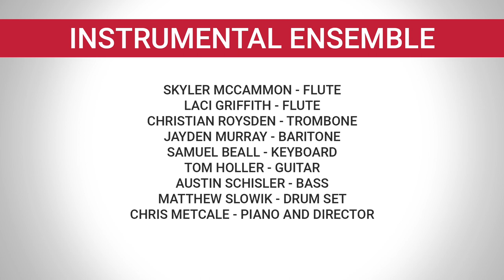Music Showcase - Roane State Music Department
Recorded on Wednesday, Nov. 16, 2022. Video edited by MCOM 2060 student Cory Weston.